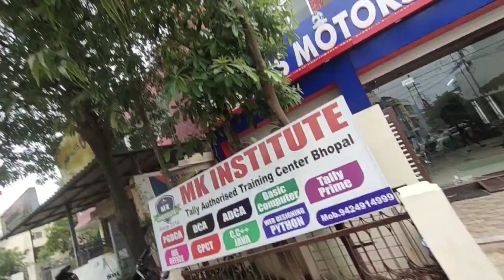Finally Sunglasses Mil Gaya 😍